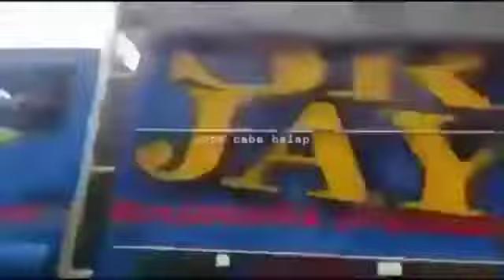Story wa truk canter oleng parah